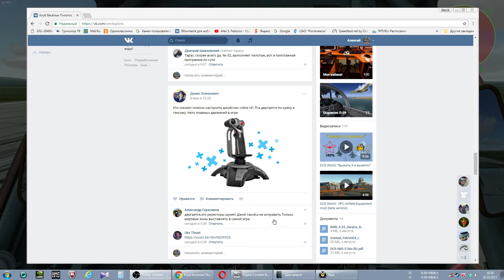Defender Cobra R4: Настройка джойстика для DCS World